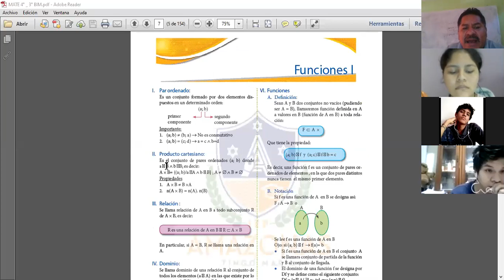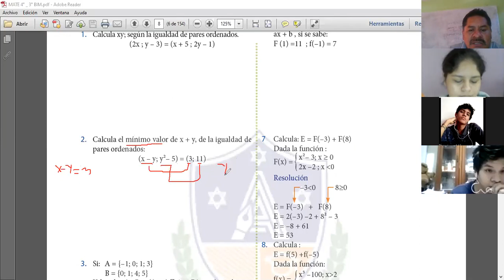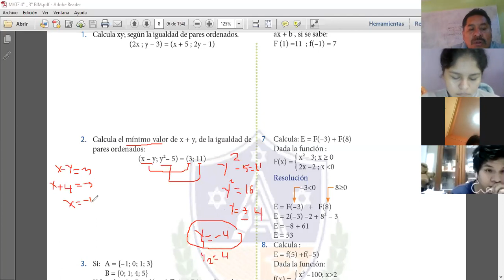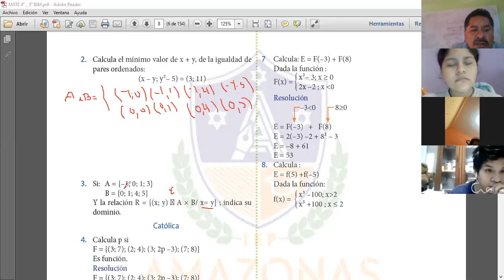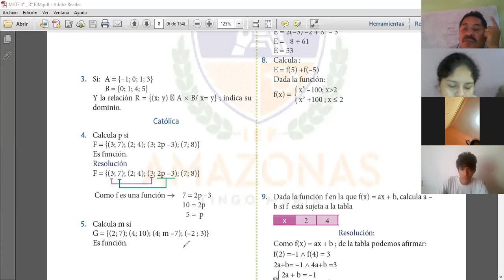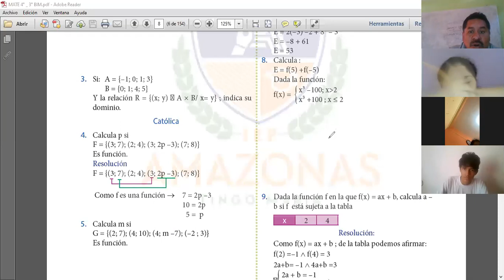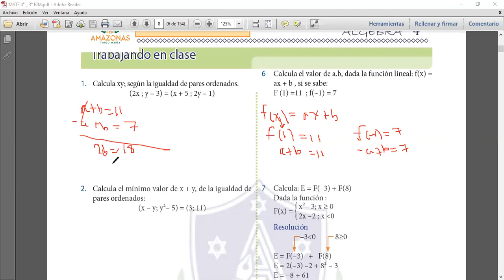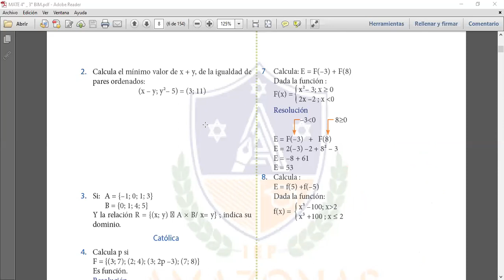FUNCIONES I ALGEBRA 4TO